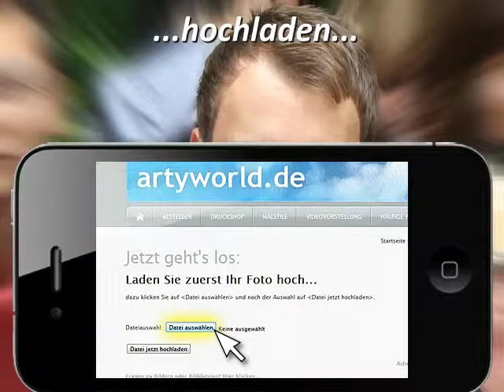Hammer! So hast du dich noch nie gesehen!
Gzsz
Alles was zählt
DSDS
Germanys next topmodel
Chat
Tchibo
Aldi
Bilder
Erotik
Pics
Frauen
2011
2010
Finale
Casting
Akt
Folge
Song
Fotoposen
Fotopose
Foto
Posing
Portrait
Zeichnen
Portraitfotografie
Drawing
Painting
Beeindrucken
Poster
Gemälde
Aquarell
Pastell
Zeichnung
Barack
Quisas
Archie
Scribble
Roy
Artyworld
Maler
Zeichner
Freundschaft
Freundeskreis
Freundschaft
Freunde
Popart
Pop art
Lernen
Für anfänger
Bleistift
Pastellkreide
Pastellfarben
Landschaft
Ölkreide
Ölbild
Acrylbild
Geschenk
Artist
Draw
Speed drawing
Paintings
Sculpture
Museum
painterman